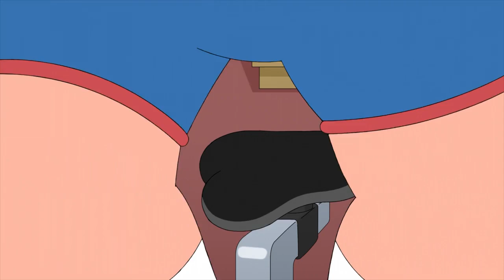Stewie rebelled, making Chris a slave to cruel jokes